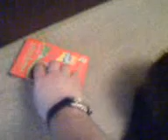Toots - catnip fiend!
Just a sprinkling of catnip leaves turns your average, quiet domestic cat into a veritable psychopath...